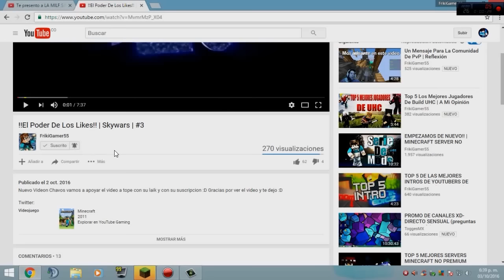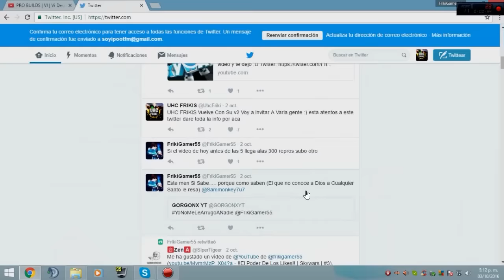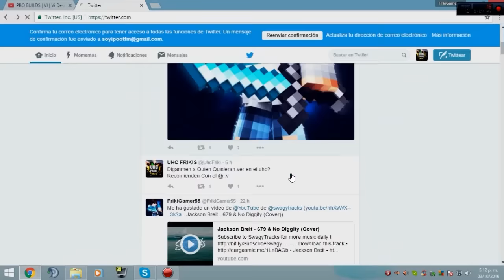Quieres Participar En el UHC Frikis V2?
Recuerden es para que recomienden a las personas que quieran